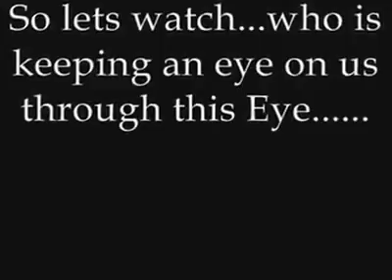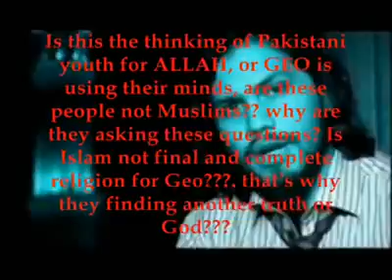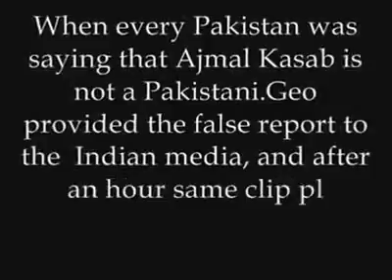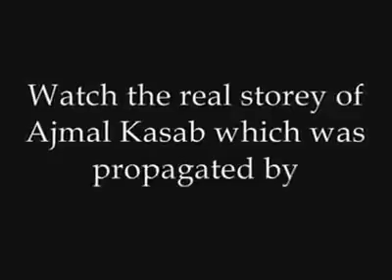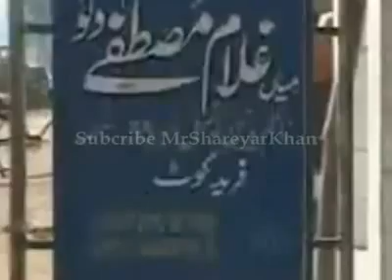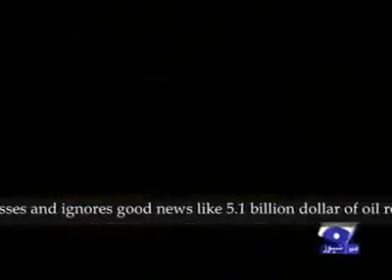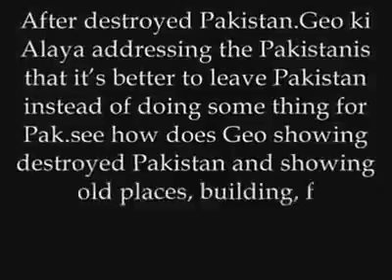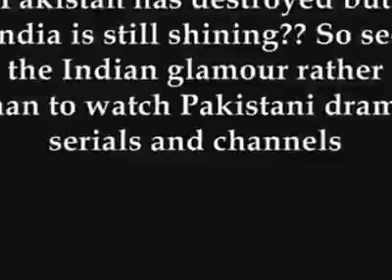Geo Channel - Exposed / Wanted for Treason